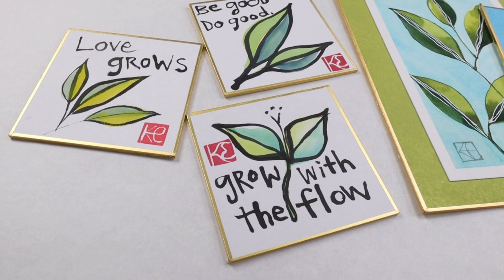Introducing Yasutomo Shikishi Board Sets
Shikishi boards are made from washi papers mounted to a hard board backing, edged with gold foil. Traditionally used for sumi-e, watercolor and haiku painting. Can also be used as a substrate for multimedia projects.

Shikishi Board 3 piece set, 5" x 7" (Item number HY300)
One each Gasen, Hosho and Torinoko board

Shikishi Board 5 piece set, 3" x 3" (Item number HY310)
Five Gasen boards

Though most of your favorite Yasutomo products can be found at your preferred art supplies retailer, not all items will be available.